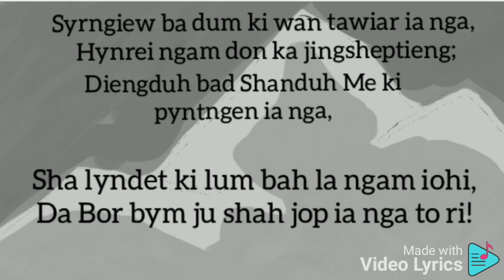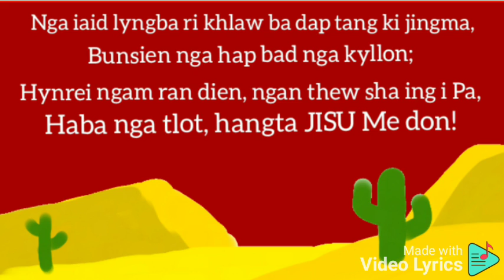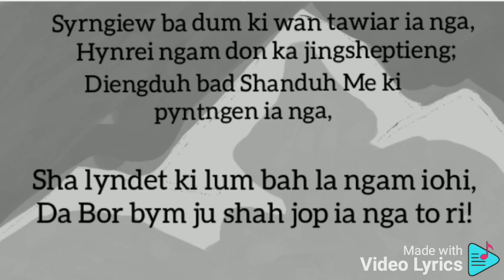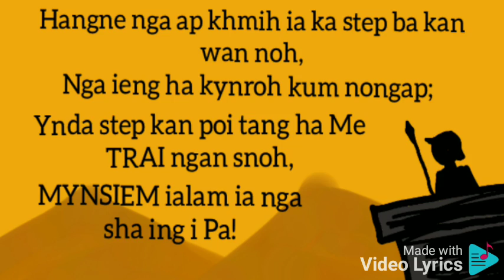Bor Bym ju shah jop (Undefeatable Might), PSALM 138:7 |Khasi Gospel Song| New Year| NOT MONETISED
Bor Bym ju shah jop (Might Undefeatable), PSALM 138:7
The New Year is here! It's another range to be traversed and journeyed through. The greater part of 2023 is still in the unknown and our sights are limited and wanting. Though i personally do not want to be the bearer of bad news, truth needs to be told. This year is another year in the package of madness that had unfolded itself since the last two years, more or less, and things are unfolding very fast. Prophecy is being fulfilled at a pace never seen before, and if we are to be Biblical, things are going to get worse and worse and worse! Mankind is heading closer to what the LORD JESUS CHRIST referred to as the great tribulation, the Time of Jacob's Trouble, (Jeremiah 30:7; Matthew 24:21-22) when the LORD will pour out His wrath on the antichrist system and the world. However, there will be many precursors to this period of tribulation, but before that, the Catching Away of the Church in the Translation or the Rapture will take place (1 Corinthians 15:50-58;  1 Thessalonians 4:13-18; 1 Thessalonians 5:9; Titus 2:13 ) But, as of now, we are already experiencing the precursors, referred to as Birth Pains or Birth pangs! However, there is HOPE, real HOPE, that can withstand and deliver in midst of all troubles and hardships. This Hope begins first with Salvation of the soul, above all things else; and Salvation begins everlasting life, and it ONLY requires that we BELIEVE ON the LORD JESUS CHRIST and trust on Him and His finished work (1 Corinthians 15:1-4) ALONE for Salvation!! Walk with the LORD JESUS CHRIST from this day forward and He will never let you down, He will never let you go till we reach Home!!
Pray this simple prayer and believe it, mean it:
Please save me this moment,
Wash me with Your precious Blood,
I trust only in You and what You've done when You shed Your precious Blood, when You died for my sins on the cross, was buried and rose again the third day;
I no longer trust anyone or anything, I no longer trust my good works for Salvation, I believe and trust in You alone from this moment. Thank you. In Your name LORD JESUS I pray. Amen!
The song was GRACED in the months of September to October 2008. It was used by the LORD JESUS CHRIST when the Children's Choir of the Mawlai Presbyterian Church song it on the New Year's Day Service on 01st January 2009 (Back when the aforementioned Church had strong knees and a strong spine in Christ and for Him) May the LORD JESUS CHRIST save and keep all those kids who sung the song back then, almost 14 years ago. All praise and glory and honour and worship and service and thanksgiving and exaltation be unto the LORD JESUS CHRIST alone, now and forevermore and at all times!
The precious Blood of the LORD JESUS CHRIST cleanse and cover us all!
The LORD JESUS CHRIST bless you all!!